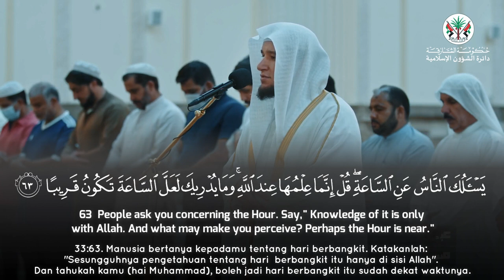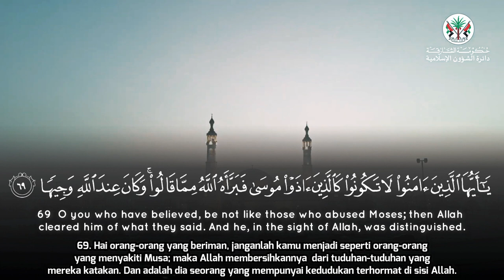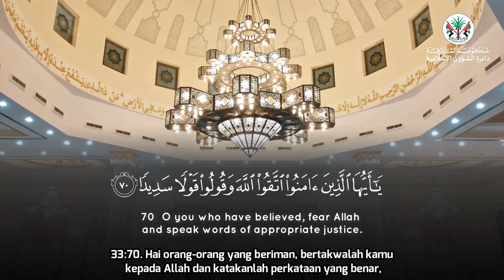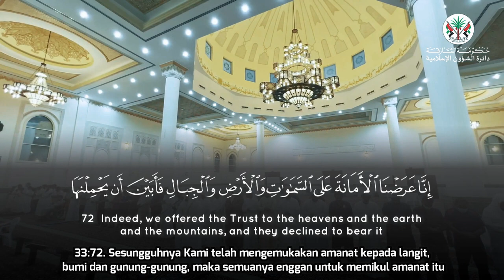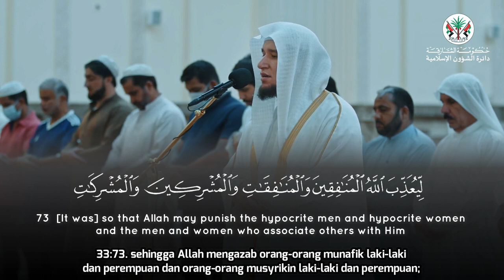Abdulaziz Shukri - Beautiful Quran Recitation Surah Al Ahzab